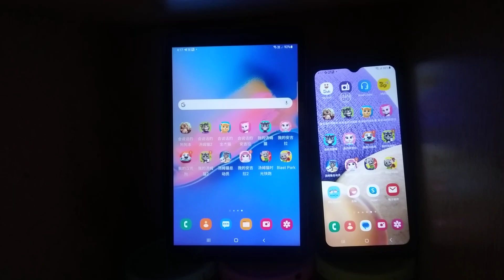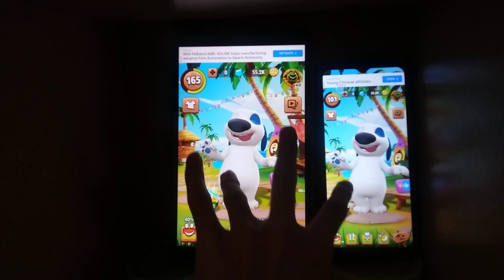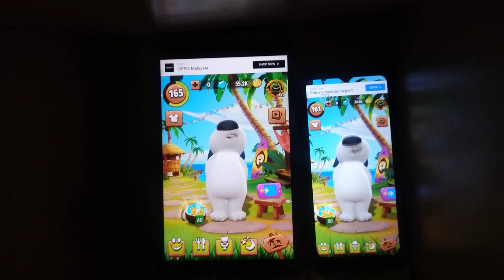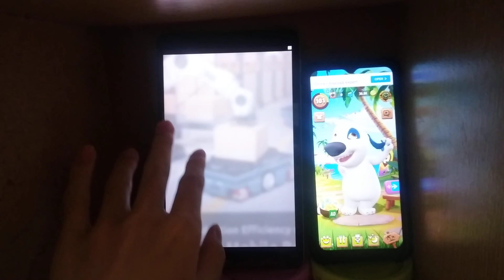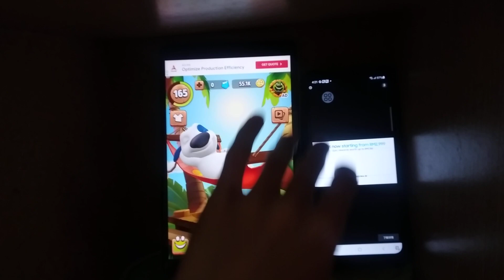My Talking Hank Echo 18787